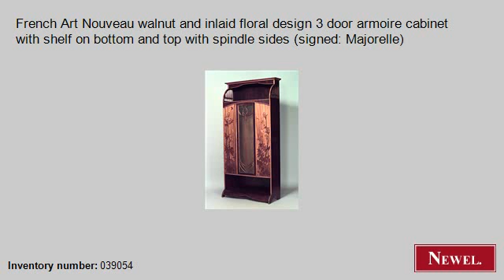Antique French Art Nouveau walnut and inlaid floral design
- Newel.com: Antique French Art Nouveau walnut and inlaid floral design 3 door armoire cabinet with shelf on bottom and top with spindle sides (signed: Majorelle) (Art Nouveau, Art Nouveau, cabinet/case-piece, armoire, walnut) (Newel Art and Antiques, New York City)